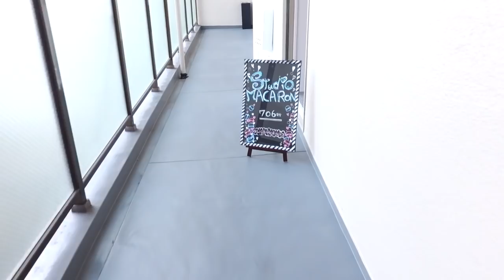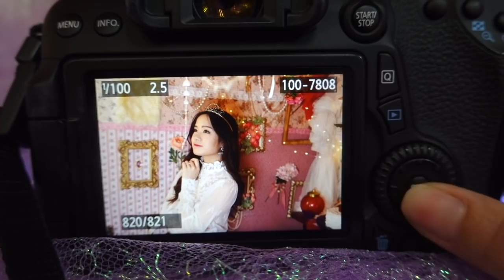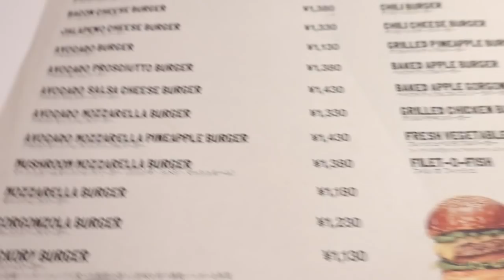THE BEST PHOTO STUDIO IN JAPAN!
Vlog is released a bit earlier than usual today because video will go LIVE on the main channel